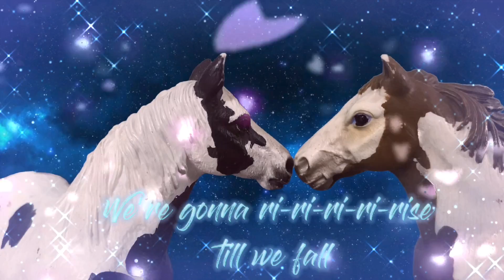Part 36 & 37 for Stajnia Milky Way ⭐️|| Rise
Cześć! Oto kolejne party! Tym razem do piosenki Jonas Blue "Rise". Moim zdaniem bardzo fajnie wyszły! 🤩💕

Montaż: iMovie, CapCut
Wystąpili:
Zara - Klacz Pinto (Schleich 2010)
Mustang - Ogier Pinto (Schleich 2005)